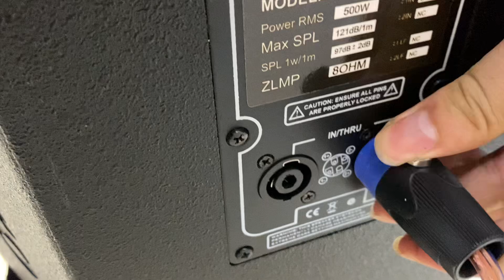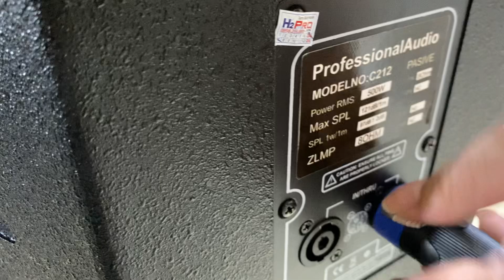Đẩy 2 kênh b3 b2400 và loa full 30 RCF 212 test cho Bác Lưu Nam Định